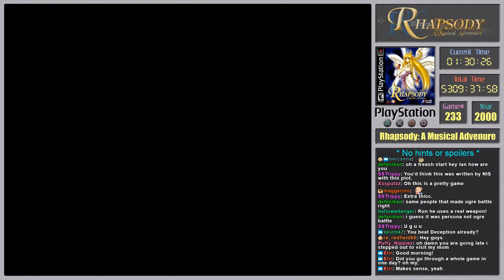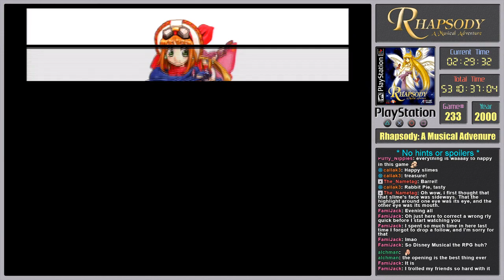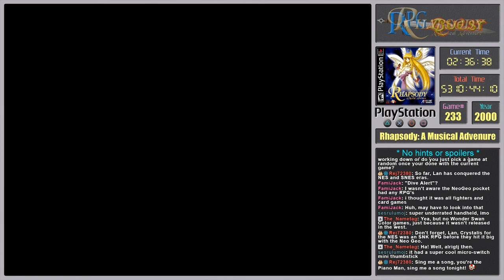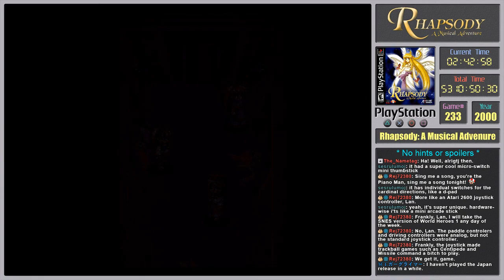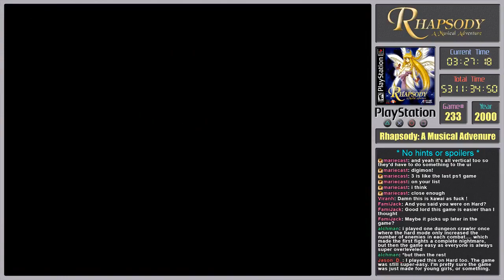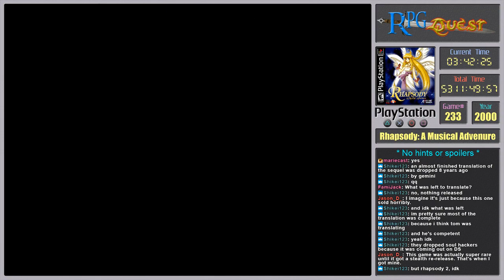RPG Quest #233: Rhapsody: A Musical Adventure (PS1) Part 1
Game #233 is Rhapsody: A Musical Adventure on PS1, a JRPG.

In the small village of Orange lives a girl named Cornet who lives with her grandfather.  Cornet has the unique power of being able to communicate with puppets, who can help her in battle.  She's joined by Kururu, a puppet that normal people can communicate with, and who's been a Cornet's side since she was a child.

As all girls do, Cornet dreams of meeting her Prince Charming who will sweep her off her feet.  One day her and Kururu take a walk in the nearby woods, when they're suddenly attacked by a mighty dragon...